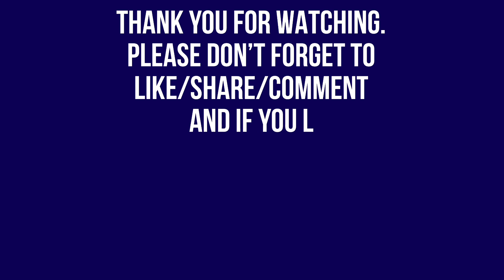Mina Fish Market, Abu dhabi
Maraming maraming Slamat po kabayan! Slmat sa suporta sa pa blessings ng mga superchatter s mga members at sa inyong lht na nkisama sa ating live. Congratulations po sa mga nanalo.

@LYZA'S TRAVEL VLOG  500+200
@Love Boo ( it’s me Ac ) 500 + 200
@Paul Angielo 500
@AMILIC BERIGAY Channel 200 +
@jonnel ortiz 200
@Eliza’s Vlog  200 +100
@Emman Live TV  100
@LOVE BONITA 100
@Ferry Cadorna 100
@Mechanic O 100

To claim your prize send your number in my messenger.

Maraming maraming slmat po
@Ms Carol Vlog
@Eliza’s Vlog
@Mechanic O
@aejay H2o
@Love Boo
@Mega Goodvibes
@JAKULITS VLOG
@miamore vlog

Slamat po sa lahat ng nkisaya nkitambay at suporta. Godbless kabayan!!

Please connect to this very supportive members superchatters and friends
@pinoyexpat Mtb
@eliza’s vlog
@zena B
@bonita kusinera
@raquel fajardo
@clarita levin
@ms carol vlog
@therbal tv
@christian lou vlogs
@nico cortado
@mechanic o
@momshie mharla
@paul angielo
@mar toledo
@mega goodvibes
@real bobby channel
@mayet ilagan
@lyza fragale vlog
@aejay h2o
@gio g vlogs
@renzkie ft vlog
@lei rik yokohama
@renn niel caballero
@ayeng rekiteras
@bosheski tv
@teacher clara
@shukran vlog
@tess henong
@love JG
@khol lhet
@manette reniva
@kapitan goyong
@ayesha keiko
@valentino almuna
@dhenz ng moscow
@dhenz bab
@arin ventures
@mommy maricar
@kring magcalas
@sarahp kitchen vlog
@maurice channel vlog
@merieti orbita
@acry words of wisdom
@brenganza foodies
@kanuo tv
@maureen apurado
@ruby derutas
@torvic tv
@marie sabandal
@manette Reniva
@Zhewss vlog
@jakulits vlog
@rhaiza ghie
@maurice channel vlog